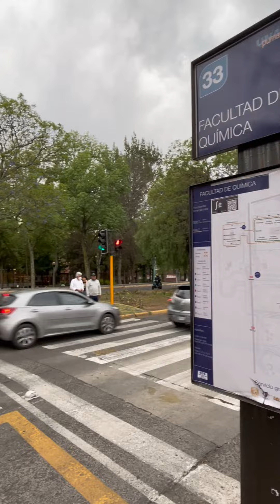Explorando el Campus Central - Facultad de Química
Hoy en ExplorandoelCampusCentral visitamos la Facultad de Química. Acompañanos a descubrir los espacios que la componen, así como sus principales puntos de interés.

Déjanos saber qué facultad quieres ver en el próximo reel 🤓.

Edición de video: Karla C. Guizar
Guion: Miranda Alvarado
Presentadora: Karla C. Guizar
Voz en off: Karla C. Guizar